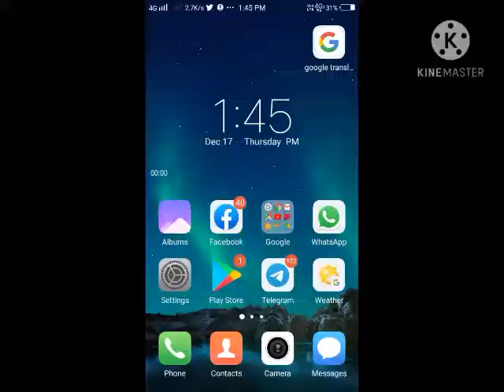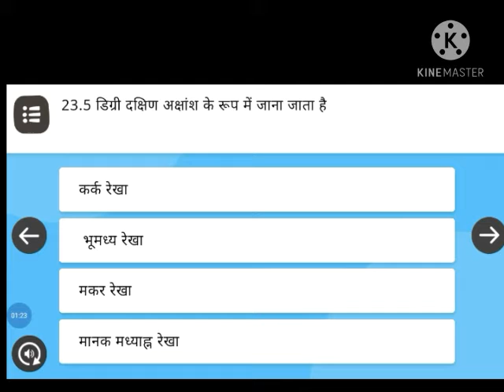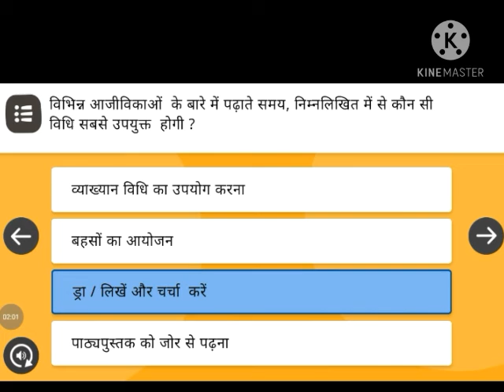निष्ठा प्रश्नोत्तरी | Nishtha module 10 answer key | Nishtha Quiz module 10